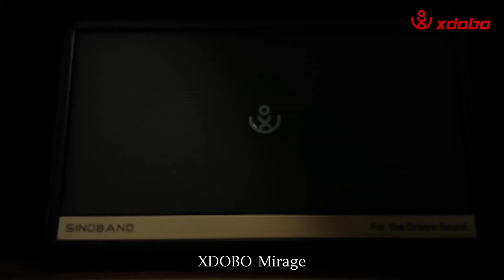xdobo Mirage 130W Bluetooth speaker with deep bass and microphones#xdobo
Enjoy the present.